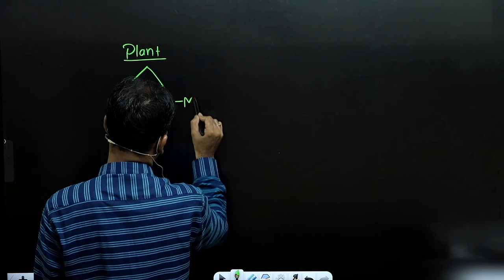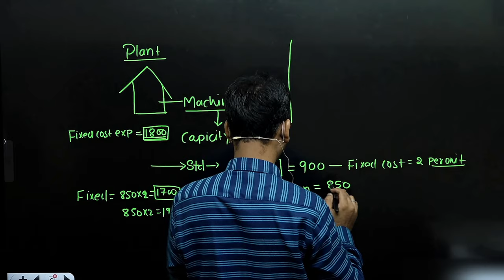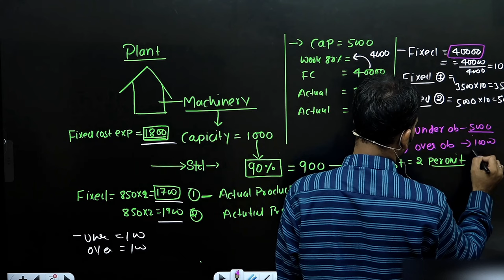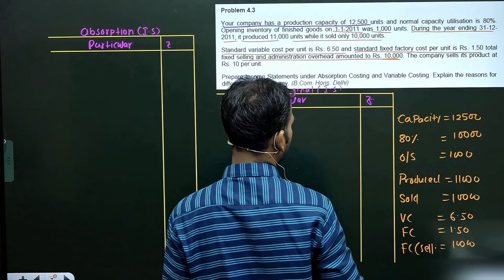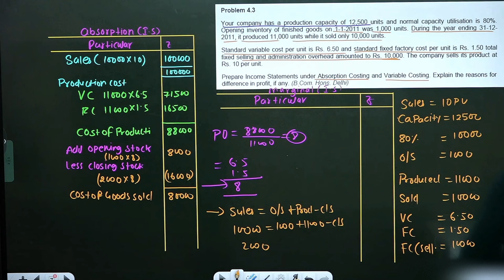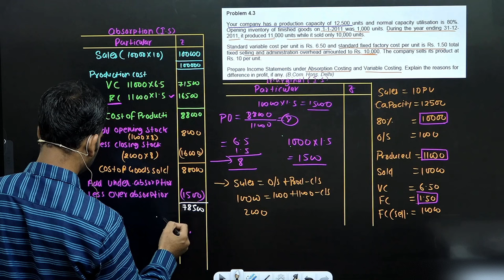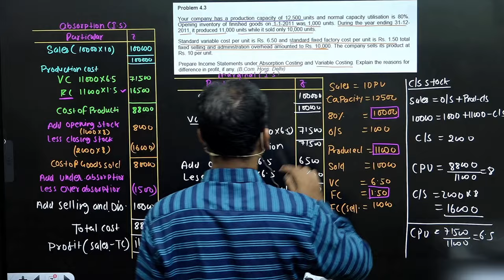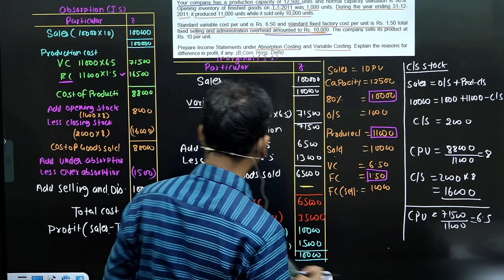MARGINAL ABSORPTION / PART 4 / question / SEM 5 / BCOM CLASS